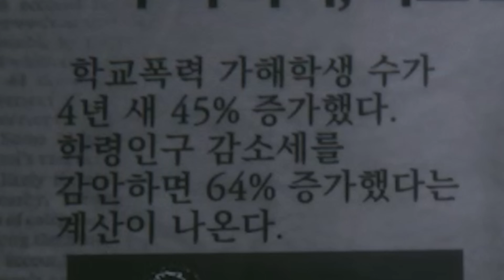혜안져스 윤요랑 ㄱㅐ무서운 VR챗 공포맵 😥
💖매주 화요일 / 토요일 업로드
🧡생방송 달이 뜨면 시작돼요
💛여러분이 주신 후원은 영상 제작에 큰 힘이 됩니다😘
💚영상 허락해주시는 모든 랜듀/랜스분에게 감사드려요☺